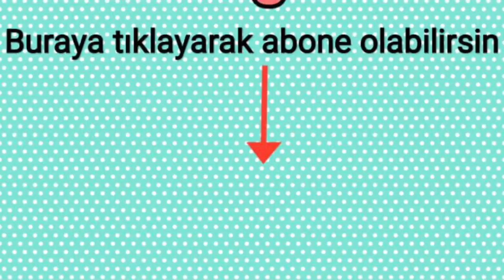MİSAFİRLİ AKŞAM YEMEĞİ/7 ÇEŞİT MENÜM🔥ENFES KIBRIS TATLISI TARİFİM🍰